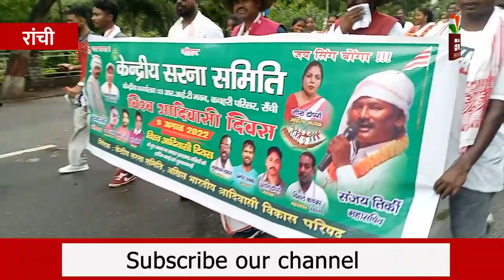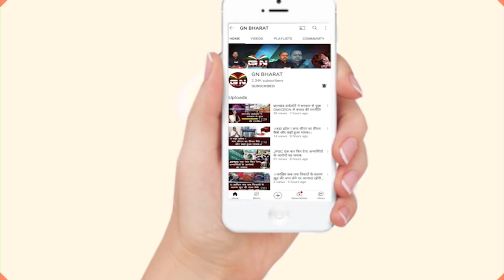विश्व आदिवासी दिवस क्यों मनाया जाता है ? || Oooh... तो इस वजह से मनाया जाता है!